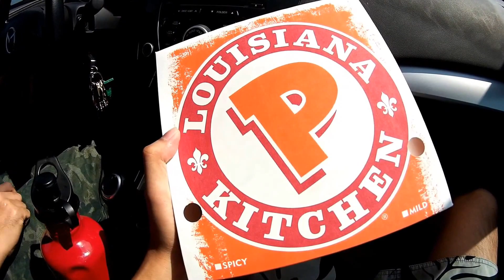JSAdventure #25 - Grand Isle State Park with Hieu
10-10-15_we didn't get a campground, but we had fun trying to crab here!